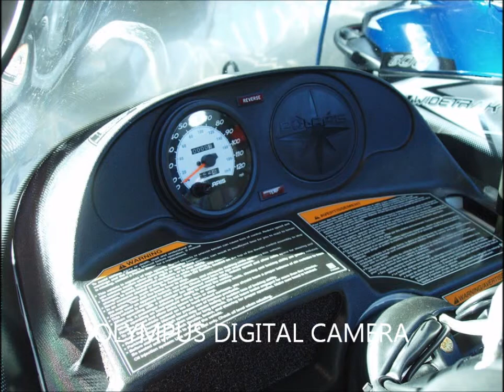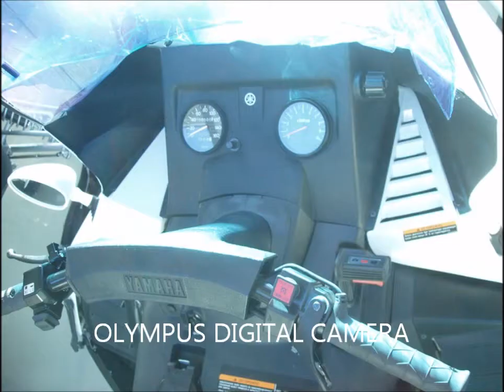sravnenie ski doo 2014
Сравнение снегоходов 2014 мг  обзор
ARCTIC CAT
POLARIS
YAMAHA
SKI-DOO LYNX